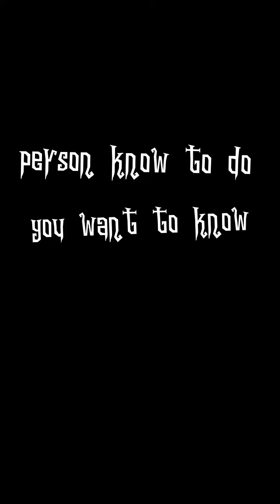analog horror choose some person